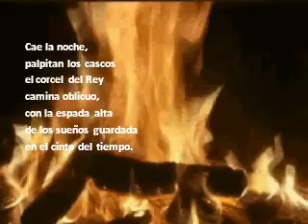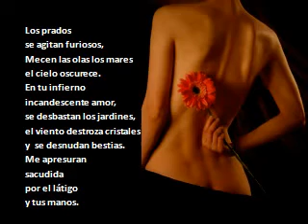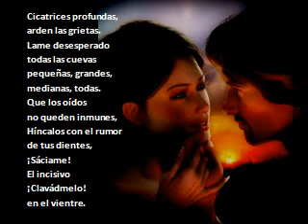VEN A MÍ... RÓMPEME LAS LUNAS POR FANNY JEM WONG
VEN A MÍ RÓMPEME LAS LUNAS
Cae la noche,
palpitan los cascos
el corcel del Rey
camina oblicuo,
con la espada alta
de los sueños guardada
en el cinto del tiempo.

Amado ,
cabalga de prisa,
me caigo,
alucino tu ojo enorme azulado
y se alumbra el cielo,
casi muero.

Los prados
se agitan furiosos,
Mecen las olas
los mares
el cielo oscurece.
En tu infierno
incandescente amor,
se desbastan los jardines,
el viento destroza cristales
y  se desnudan bestias.
Me apresuran
sacudida
por el látigo
y tus manos.

Destroza muros,
abre paredes,
explótalas
vampiro loco,
lame sangre
que la flecha negra
anuncie la llegada colosal
mientras la loba
aúlla en la colina.

Ven a mi ,rómpeme las lunas
Mi Rey en esta espesura
esgrime el sable.
entre laberintos
y escaleras
descubre el umbral desnudo,
mis vellos sobre el círculo del rito
consúmeme la primavera,
con lágrimas de mis senos.

Fúndete
en arroyos de sangre
con los cantos
cerrados de amor,
hiere mis venas.
Corta las alas del corazón
con frases apócrifas
 ¡Conjúrame!
Martiriza esta flor que enrojece
y absorbe la linfa del pozo
en que te escondes.

Gime sobre la piedra
de los escalofríos,
que nuestras carnes
se quemen en la pira.
Con la mirada lasciva
de tus bajos instintos
ora el rezo de San Cipriano.

Cicatrices profundas,
arden las grietas.
Lame desesperado
todas las cuevas
pequeñas, grandes,
medianas, todas.
Que los oídos
no queden inmunes,
Híncalos con el rumor
de tus dientes,
¡Sáciame!
El incisivo
¡Clavádmelo!
en el vientre.

Que la rosa pula garras
sobre la piedra,
siembra la piel que se agita,
cíñete entero
en esta eternidad de sangre
sigue el rictus incisivo,
y  humilde
 ¡Ríndete!
Lamiendo brasas

Jem Wong
07-06-05.

(Jemwong)